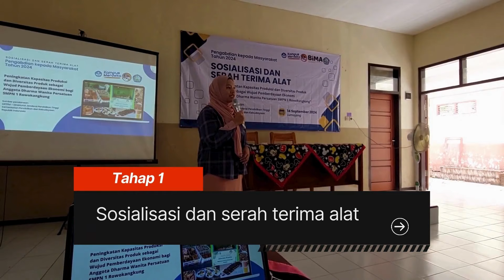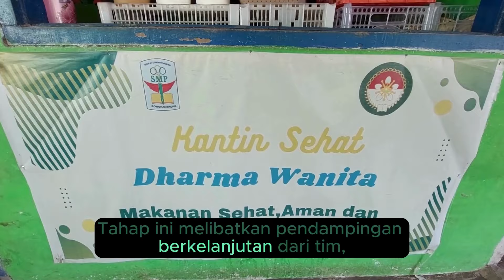PENGABDIAN MASYARAKAT PEMULA 2024 | DHARMA WANITA PERSATUAN SMPN 1 ROWOKANGKUNG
Peningkatan Kapasitas Produksi dan Diversitas Produk Sebagai Wujud Pemberdyaaan Ekonomi Bagi Anggota Dharma Wanita Persatuan SMPN 1 Rowokangkung

Ketua :
Firdaus Al Maidah, S.Si., M.Sc.
Anggota :
Via Laliatur Rizki, S.E., M.M.
Ria Meilan, S.E., M.Ak.